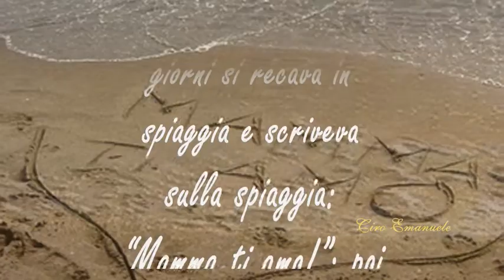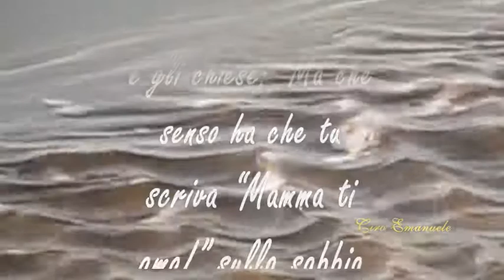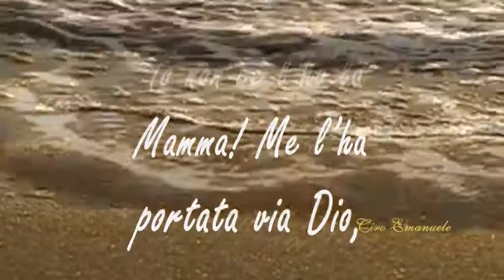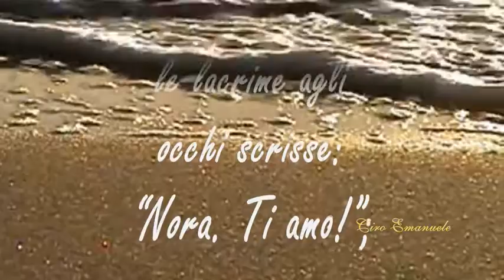IL BAMBINO CHE SCRIVEVA SULLA SABBIA.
Quando l'amore per la Mamma è grande, nobile e bello.

Un bambino tutti i giorni si recava in spiaggia e scriveva sulla spiaggia: “Mamma ti amo!”; poi guardava il mare cancellare la scritta e correva via sorridendo.

Un vecchio triste passeggiava tutti i giorni su quel litorale, e lo vedeva giorno dopo giorno scrivere la stessa frase, e guardare felice il mare portargliela via. Fra sé e sé pensava: “Questi bambini, sono così stupidi ed effimeri.”

Un giorno si decise ad avvicinare il bambino, non avrà avuto più di dieci anni, e gli chiese: “Ma che senso ha che tu scriva “Mamma ti amo!” sulla sabbia che poi il mare te la porta via. Diglielo tu che le vuoi bene.”

Il bambino si alzò, e guardando l’ennesima scritta cancellata dall’acqua salata disse al vecchio: “Io non ce l’ho la mamma! Me l’ha portata via Dio, come fa il mare con le mie scritte. Eppure torno qui ogni giorni a ricordare alla mamma e a Dio che non si può cancellare l’amore di un figlio per la propria madre.”

Il vecchio si inginocchiò, e con le lacrime agli occhi scrisse: “Nora. Ti amo!”; era il nome della moglie appena morta. Poi prese il bimbo per mano e assieme guardarono la scritta sparire.
                                                                               (Alessandro Bon)